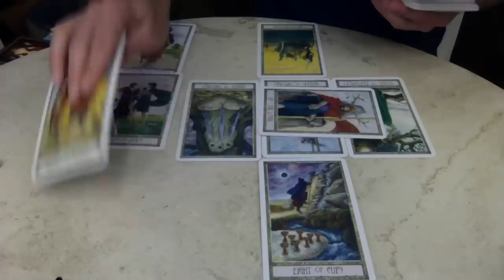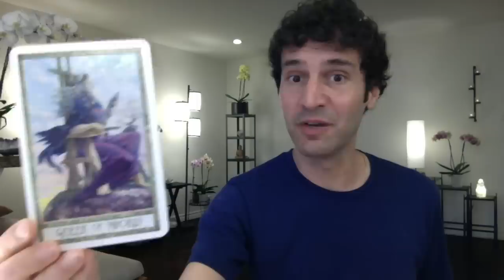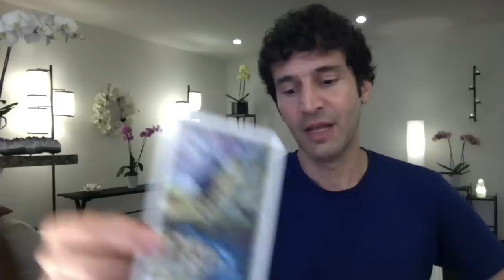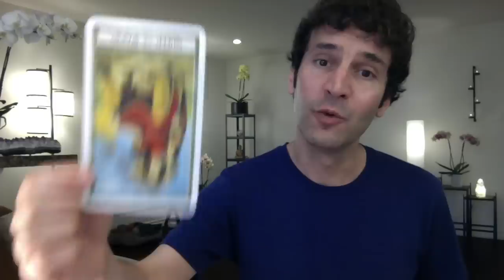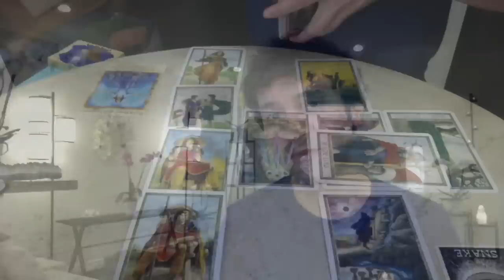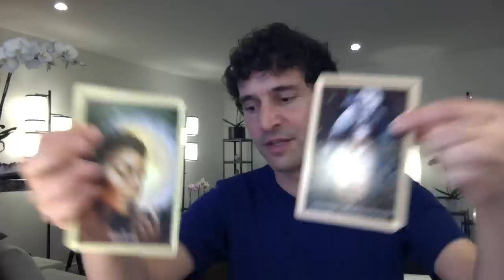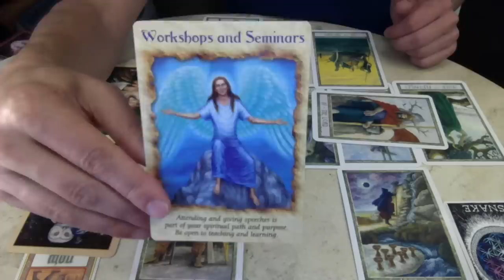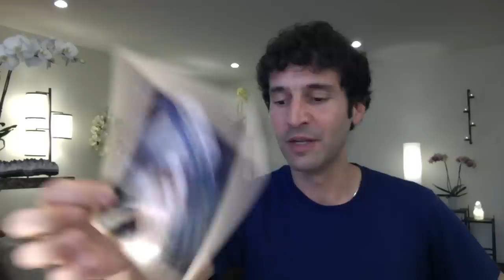CANCER July 2019 Extended Monthly Intuitive Tarot Reading by Nicholas Ashbaugh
Here are your July 2019 Extended Monthly Intuitive Tarot Readings by Star Sign, with Channeled Messages, and a forecast for Health, Wealth, Love and Destiny.